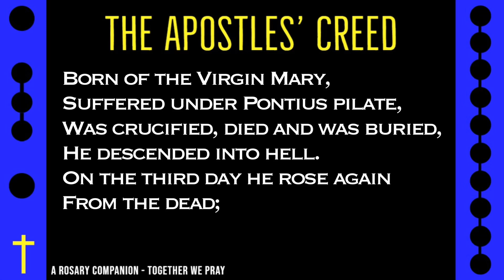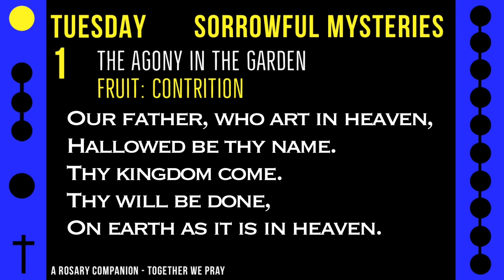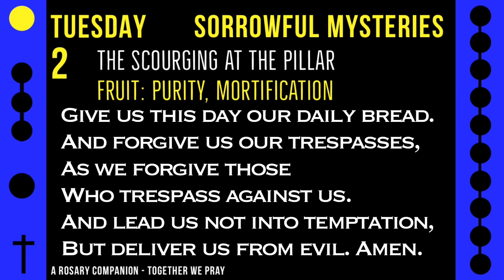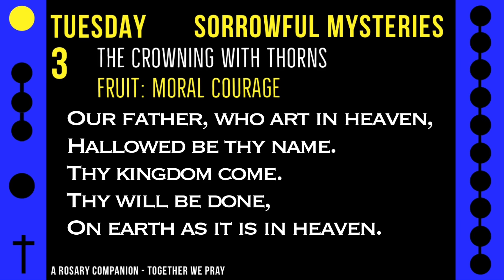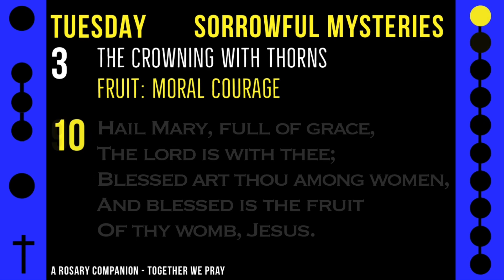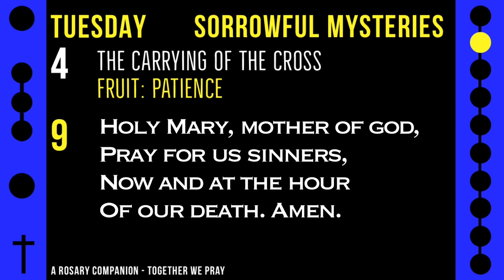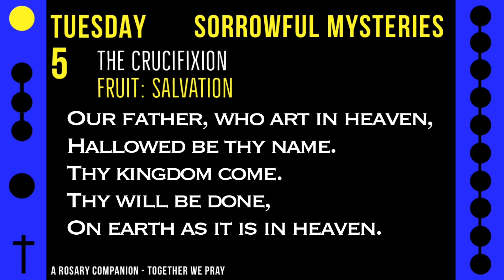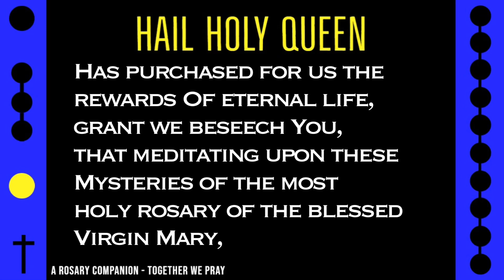TUESDAY - SORROWFUL - Follow Along Rosary - 17 Minute - AETHERIUS - Catholic Rosary Video in English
17 Minute Rosary - TUESDAY - Sorrowful - AETHERIUS ROSARY

 The mysterious and dreamy sounds of starry-eyed music fill the imagination with cosmic wonder alongside this Tuesday rosary.